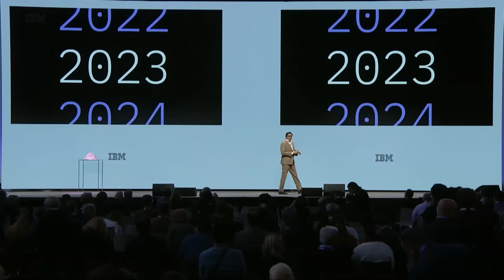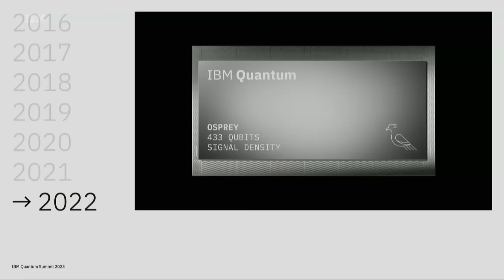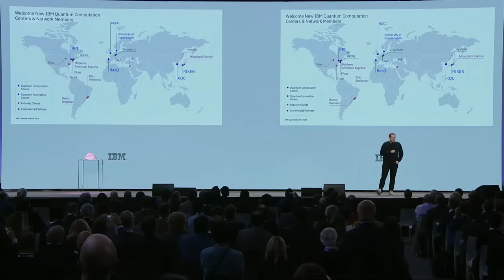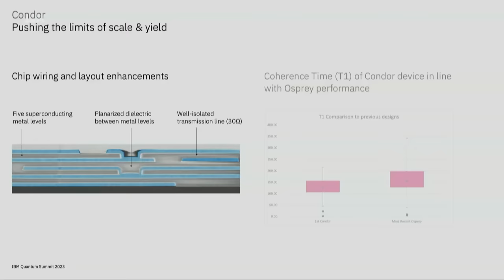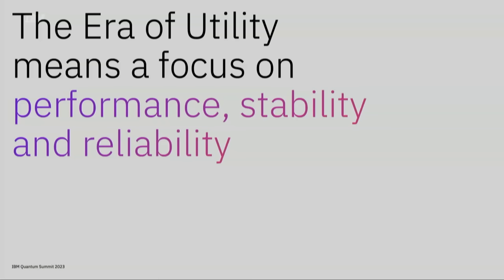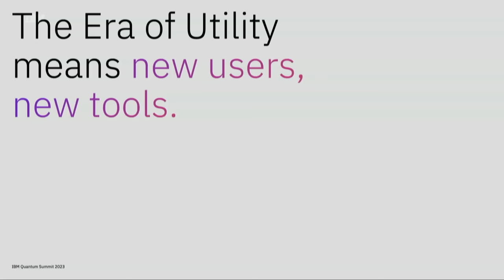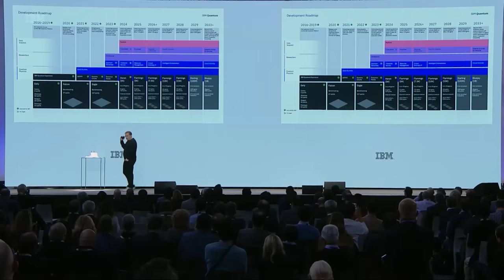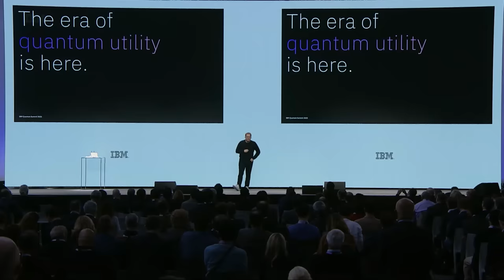Keynote: Entering the Era of Quantum Utility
IBM Quantum is ushering in the next era of quantum computing: the era of Quantum Utility. Quantum computers are now capable of producing high-fidelity results outside of exact classical simulation.

In this replay from the IBM Quantum Summit on December 4, IBM SVP and Director of Research Dario Gil; IBM Quantum VP Jay Gambetta, Program Director of Deployment & Systems Engineering Rajeev Malik; and STSM and Product Owner of Quantum Systems Software Jessie Yu introduce the latest IBM Quantum technology and products that will enable discovery in this new era, including progress along our development roadmap. You will see and hear more about our new hardware and software releases, and how these advances will help usher in scalable, high-performance quantum computing. Special focus is on the tools of utility, and how they will help Quantum Computational Scientists map problems to quantum computers and integrate quantum into their workflows. And finally, you will get to witness the release of IBM Quantum System Two, the building block for quantum-centric supercomputing.

Learn more about IBM Quantum System Two, and other hardware and software for the era of quantum utility